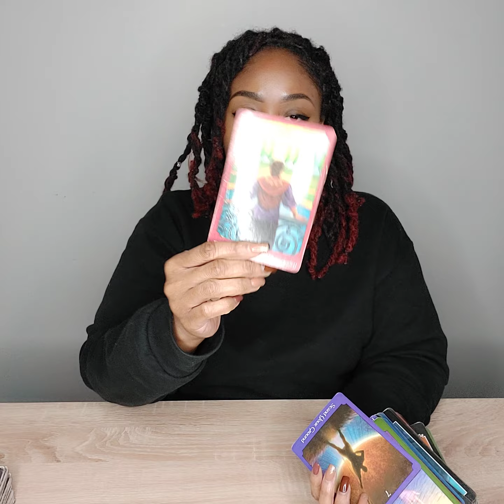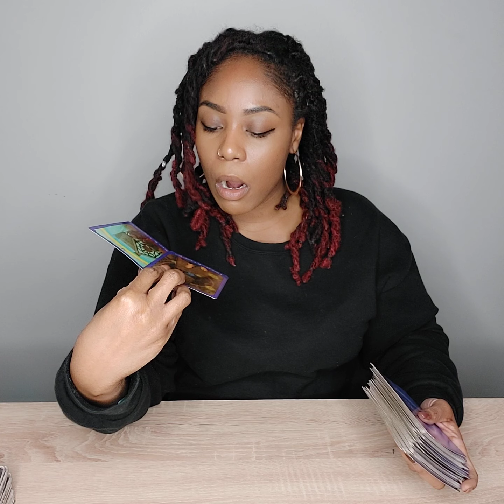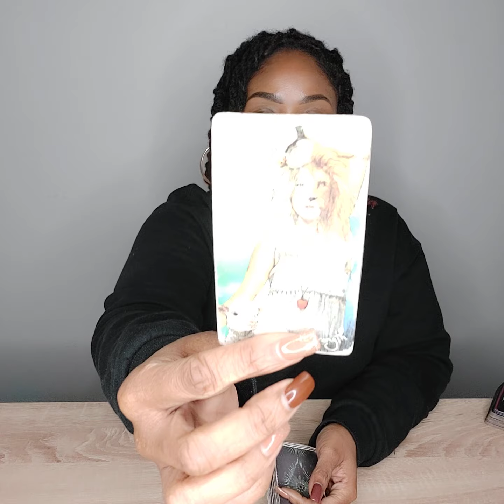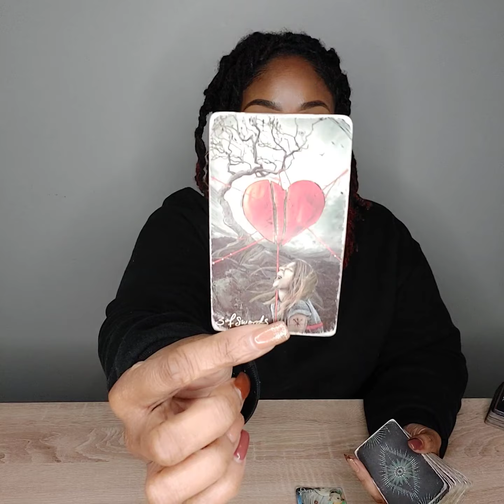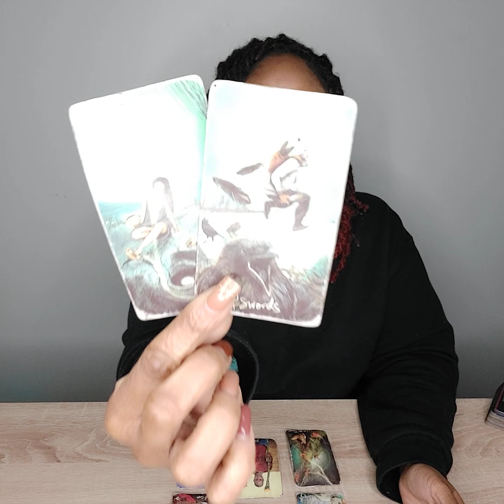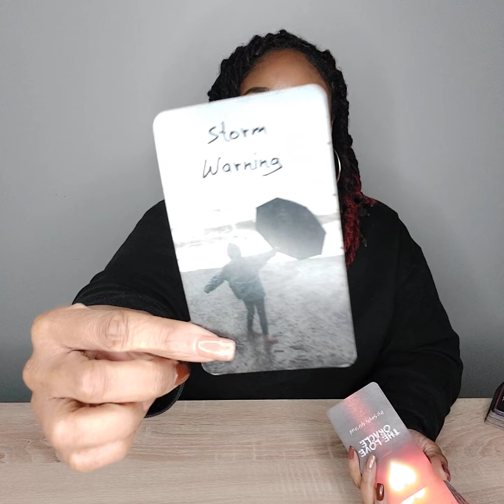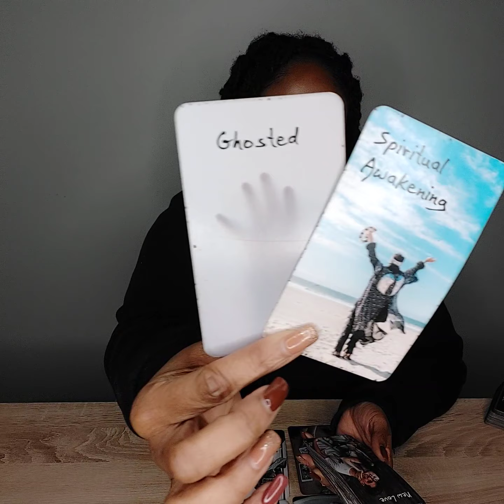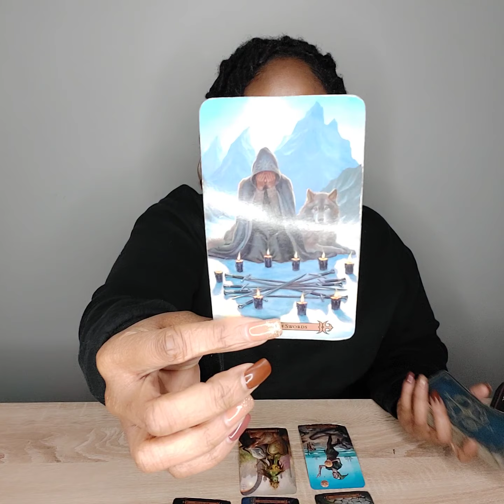🔮 Air Signs Tarot 🌬 Proven Guilty 💣 Dec. 12th-19th Energy ✨